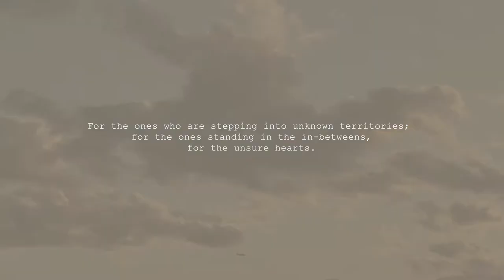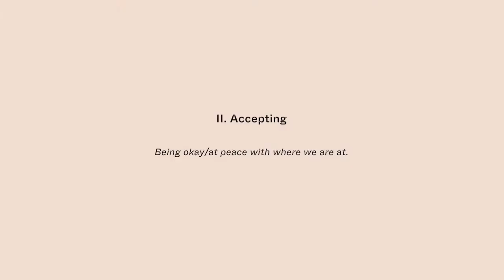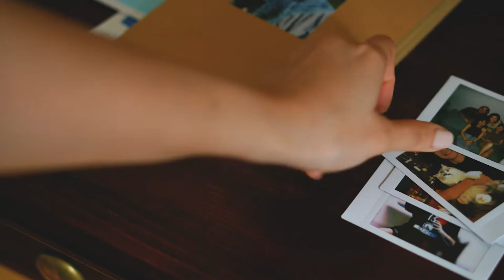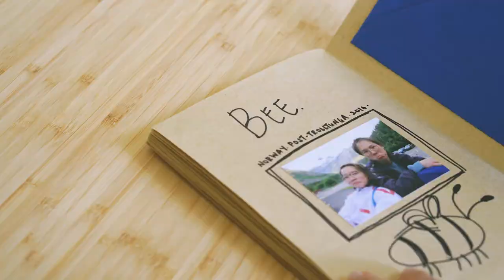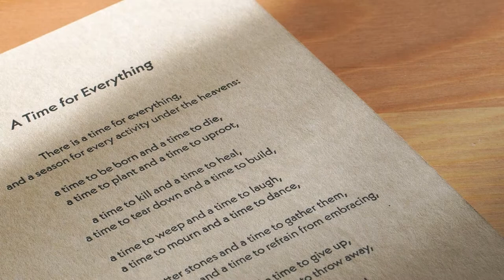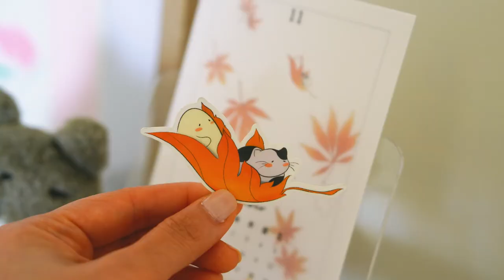Leaving the Island, My Move to Sydney | Vlog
After 10 months of being uprooted from my home in Singapore to Sydney, Australia, it feels right to share my thoughts and experiences about the move. Hopefully, it will bring some comfort and warmth.

For the ones who are stepping into unknown territories;
for the ones standing in the in-betweens,
 for the unsure hearts.

Chapters
00:00: Intro
00:26: Witnessing
03:07: Accepting
05:32: Trusting

I share with you the little moments in life, my creative and art journey, faith, and places around the world. ☺️

╰➤  Mentioned
Quote by Parker J. Palmer, Let Your Life Speak
Poem by John O'Donohue, For a New Beginning

╰➤  See you around!  (´• ω •`)ﾉ

╰➤ Tools
iPhone 13 max
Sony a6400, 1.8/50mm lens